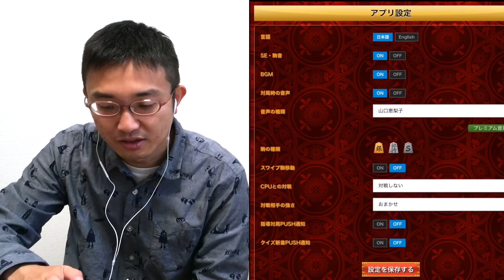中飛車vs居飛車！桂頭を銀で狙う！１０分将棋で丁寧な解説に挑戦します！将棋ウォーズ実況 第１１６回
日本将棋連盟　プロ棋士の伊藤真吾です。
今回は棋神クイズと将棋ウォーズの対局実況動画（１０分切れ負け）をお送りします。
村中秀史チャンネルをリスペクトー！（↓リンクはこちらから）

指して欲しい戦型やご感想・ご質問などありましたらコメント欄へお願いします。

＊対局相手への批判、中傷などはおやめください。
＊配信前の対局の結果は個人的にお楽しみいただき、コメント欄に書くのはお控え下さい。
＊コメント欄での言い合いは場合によって削除することがあります。